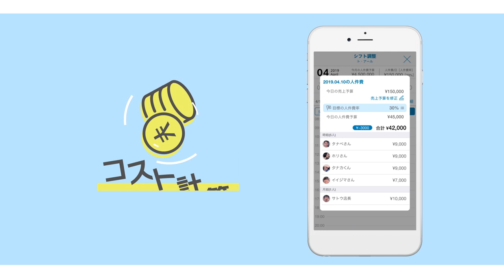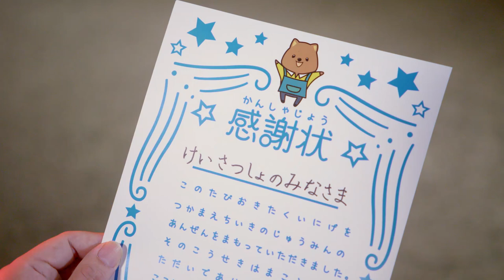警察を表彰するほどデキるようになった佐藤二朗店長と田辺桃子の秘密とは？／シフト管理アプリ「CAST」CM「バタバタ店長からデキる店長へ」編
hachidori株式会社の運営するシフト管理アプリ「CAST」のアンバサダーに、俳優の佐藤二朗・女優の田辺桃子が就任した。就任に伴い、2019年5月13日より「CAST」サービスサイト上にてWEBCM(店長さん向け3編、アルバイトさん向け2編)の公開を開始。

【CMストーリー（全5編）】
佐藤二朗演じるファミリーレストラン「ト・アール」の店長は日々店舗運営に奔走している。しかし、シフト管理をはじめアルバイトとのコミュニケーションがうまくいかず店内は常に騒然、クレームも日常茶飯事。悩む店長の横で、アルバイトを演じる田辺桃子はいつも自分のシフトはもちろん、給料までばっちり把握している。どうやら「CAST」というアプリを利用して管理を行っているらしいが……。

本CMでは、店長の佐藤二朗と田辺桃子をはじめとしたアルバイトたちが、「CAST」を使ってお店を変えていくストーリーをコミカルに描いている。ビフォーアフターに注目。

また、メイキングも同時公開。